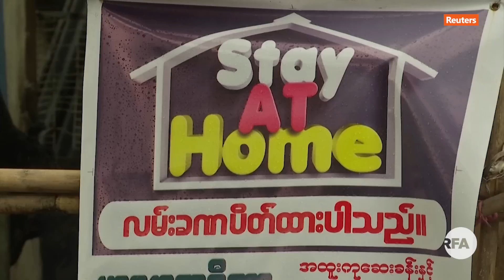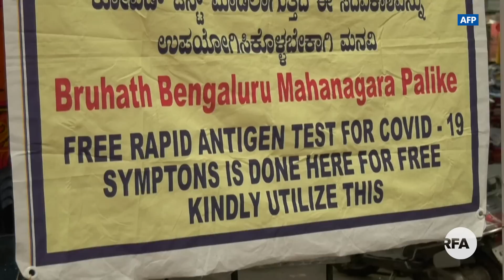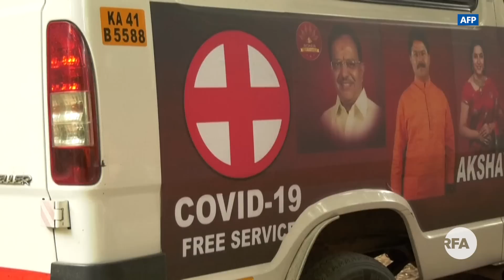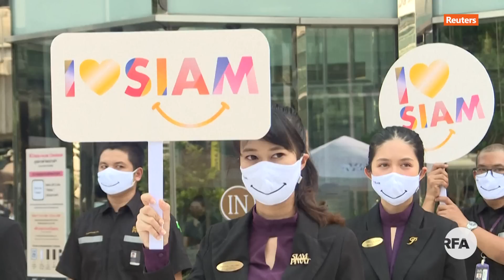ကိုဗစ်ကြောင့် မြန်မာနိုင်ငံမှာ သေဆုံးသူ လေးရာကျော်ပြီ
■ မြန်မာနိုင်ငံမှာ ကိုရိုနာဗိုင်းရပ်စ် ကူးစက်ခံရလို့ တစ်နေ့တည်း စံချိန်တင်ပြီး  လူ ၄၁ ယောက်သေဆုံးရတာကြောင့် အများဆုံးကူးစက်ခံရတဲ့ ၈၆ နိုင်ငံမြောက်ဖြစ်သွားတဲ့ အကြောင်းနဲ့ အိန္ဒိယ၊ စင်ကာပူနဲ့ ထိုင်းနိုင်ငံတွေက ကိုဗစ်ကပ်ရောဂါအခြေအနေတွေကို ဒေါ်စမ်းစမ်းတင်က တင်ပြထားပါတယ
- Unicode

ကိုဗစ္ေၾကာင့္ ျမန္မာႏိုင္ငံမွာ ေသဆုံးသူ ေလးရာေက်ာ္ၿပီ
■ ျမန္မာႏိုင္ငံမွာ ကို႐ိုနာဗိုင္းရပ္စ္ ကူးစက္ခံရလို႔ တစ္ေန႔တည္း စံခ်ိန္တင္ၿပီး  လူ ၄၁ ေယာက္ေသဆုံးရတာေၾကာင့္ အမ်ားဆုံးကူးစက္ခံရတဲ့ ၈၆ ႏိုင္ငံေျမာက္ျဖစ္သြားတဲ့ အေၾကာင္းနဲ႔ အိႏၵိယ၊ စင္ကာပူနဲ႔ ထိုင္းႏိုင္ငံေတြက ကိုဗစ္ကပ္ေရာဂါအေျခအေနေတြကို ေဒၚစမ္းစမ္းတင္က တင္ျပထားပါတယ
- Zawgyi
လွတ်လပ်တဲ့အာရှအသံ
မြန်မာသတင်းနဲ့ဗီဒီယိုတွေ ကြည့်နိုင်ဖို့